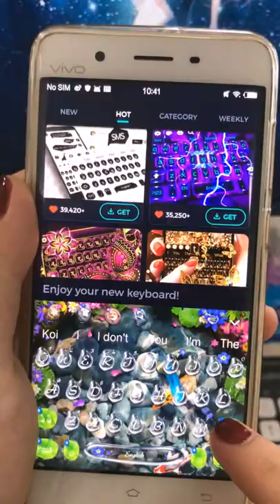Lively 3D Koi Fish Keyboard Theme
Why choose Lively 3D Koi Fish Keyboard Theme:
⚡ Use free Emoji keyboard to send friends & families with lovely Emojis , fun emoticons & stickers. We keep update emoticons & funny gif pictures everyday .
⚡ Designed beautiful free fonts like skull fonts , rose fonts and neon fonts to bring your boring typing life to a lively one.
⚡ Automatic correction will help you text faster, smoother, sleek & stylish than ever with the 3D ripple animation theme.
⚡ Free keyboard theme center : skull keyboard theme, grim reaper keyboard theme, sparkling diamond keyboard theme or calm scenery keyboard theme, etc.
⚡ More function free for you. You can chosen your photos, keypad tones, fonts you like to create your own stylish keyboard theme.
⚡ We will keep on updating new features for you.